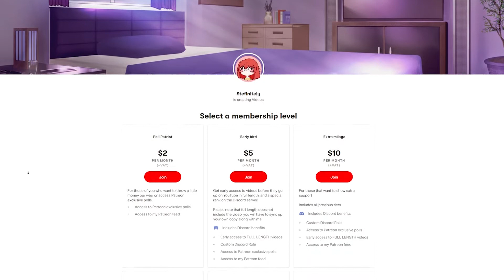No more bullies - SPY x FAMILY Episode 6 "The Friendship Scheme" - VTuber Reacts!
Anya's uniform is finished. Loid has to go to a WISE strategy meeting, so he has Yor pick up the uniform as he heads to the safehouse. At the meeting, he finds out that Anya will have to receive 8 Stellar Stars and become an Imperial Scholar at Eden College in order for him to successfully complete Operation Strix.